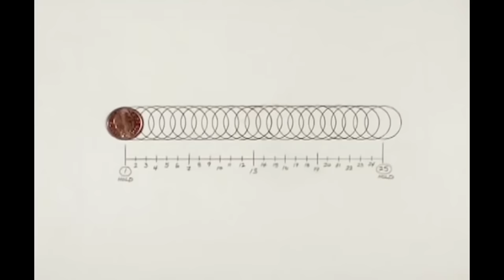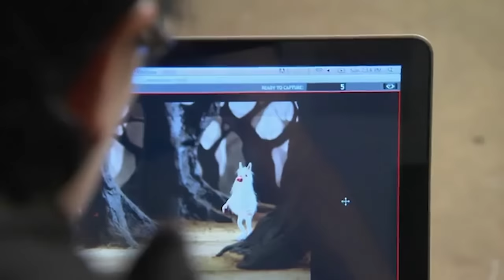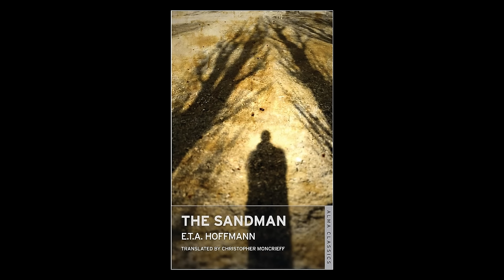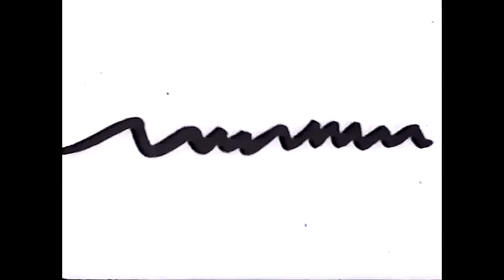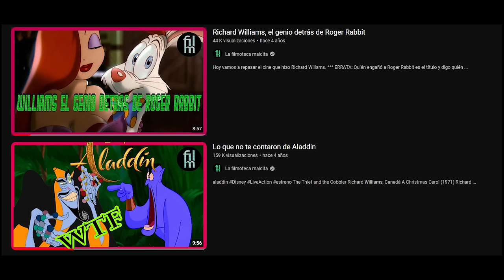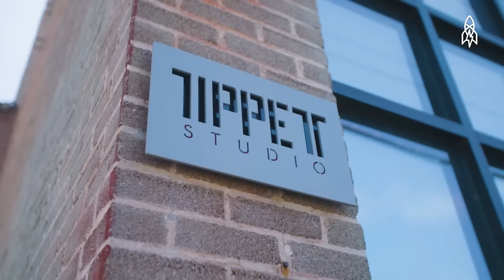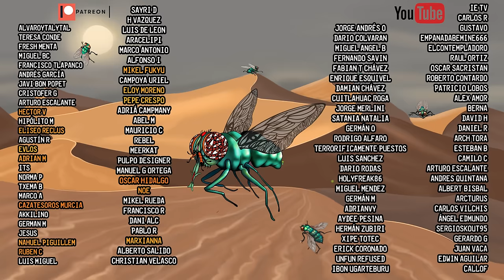Obras MAESTRAS que tardaron MUCHOS años en hacer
Videos sobre Richard Williams

En este video repasaremos las animaciones que mas tiempo tardaron en hacerse. Cada una de ellos necesitó al menos de una década para poder terminarse.
Encontraremos cine de todos los lugares del mundo. menos oriental. Parece que allí se toman las cosas de otra manera... En fin. Lo que quería decir es que encontraremos animación realizada en los Estados Unidos, en Francia, en la URSS e incluso en Hungría.

Todas ellas tienen otra característica común, son auténticas joyas de la animación que están medio olvidadas. Así que os invito a un viaje por la animación más rara y cuidada que os vayan a enseñar aquí en Youtube

Lista de principales películas de las que se hablará
El Abrigo - (Sin estrenar) - Yuri Norstein - URRS
Az ember tragédiája - Marcell Jankovics - 2011 - Hungría
Té de Sangre y Cinta Roja - Christiane Cegavske - 2006 - USA
Hoffmaniada - Stanislav Sokolov - 2018 - Rusia
El rey y el pájaro - Paul Grimault - 1980 - Francia
Mad God - Phill Tipet - 2021 - USA